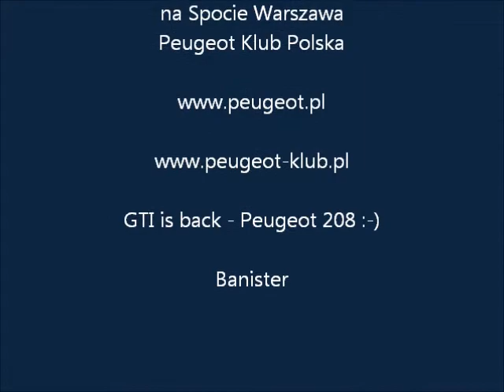Peugeot 208 GTI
Prezentacja Peugeot 208 GTI 1,6i 16V (200 HP) na Spocie Warszawa Peugeot Klub Polska. Cena prezentowanego modelu 94 tysiące złotych / 22 300 Euro. Podziękowania la Peugeot Polska Sp. z o. o. Oddział Warszawa przy ul. Radzymińskiej 112/114 za udostępnienie modelu 208 GTI.
GTI is back :-)